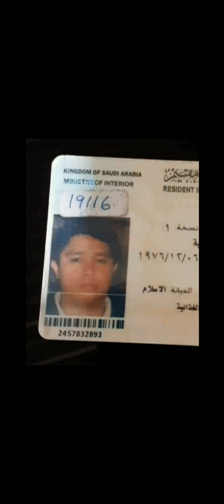TUMALON DISLOCATED BALAKANG 😱